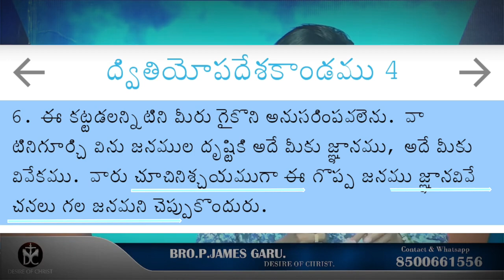తప్పని పరిస్థితిలో క్రైస్తవులు అబద్దం చెప్పొచ్చా?//🔥POWER FULL MESSAGE 🔥||Bro. P. James